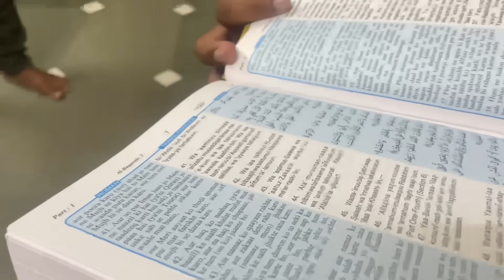PEHLI RASOI PAR MILEY PIYARI SE GIFTS🎁||ABU G NE TO SAB SEY QIMTI TOUFA DIA🥹